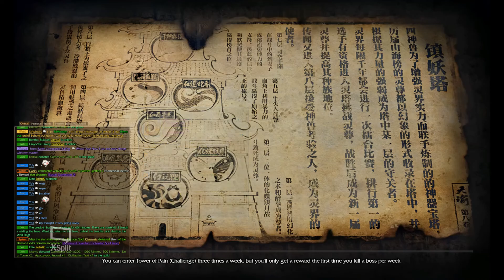Revelation Online | ToPc 7th Hidden | First Summon in NA server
Quamari summon at Snowpine Server; January 11 2022